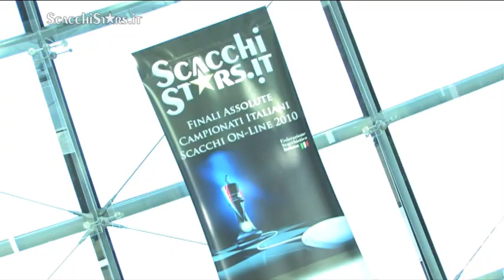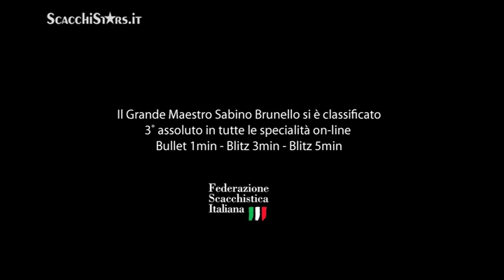Intervista a Sabino Brunello, GM - CIO FSI 2010